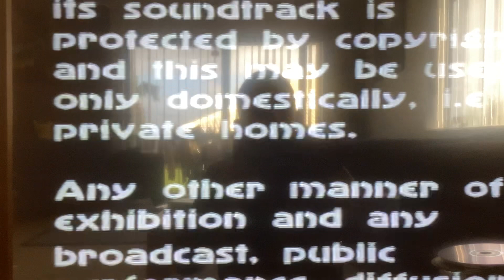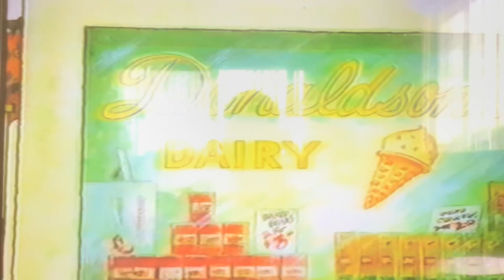Opening Hairy Maclary Volume 1 VHS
1. Warning Scroll
2. TVNZ Logo
3. The Magical World of Margaret Mahy VHS Promo
4. New Zealand Film Commission logo
5. Hairy Maclary Intro
That's all